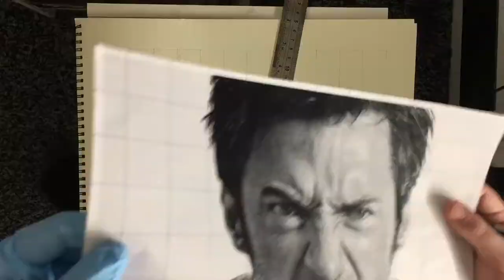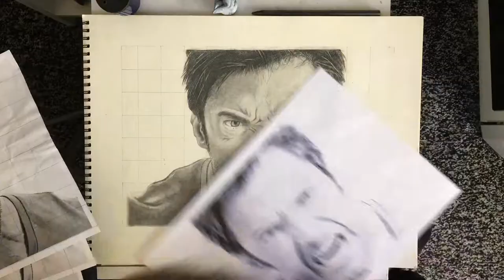Hugh Jackman: Drawing time lapse - hyperrealistic art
40+ hours spent over the space of a month to create my second attempt at hyperrealism drawing!